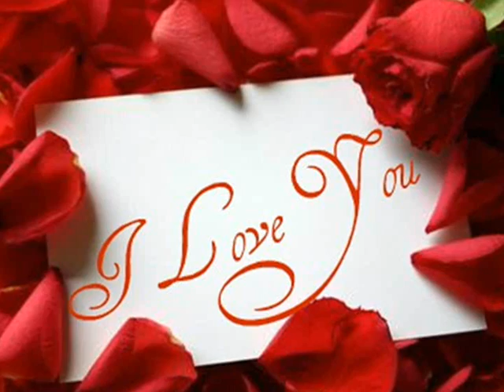Baat Kya Hai Kaise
Baat Kya Hai Kaise Kehdein Tumse Raaz Ki.